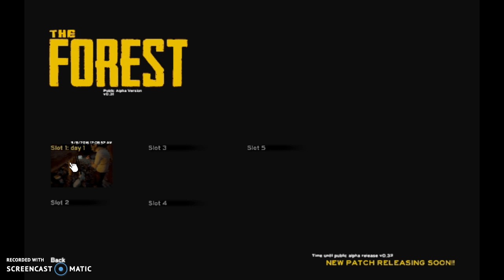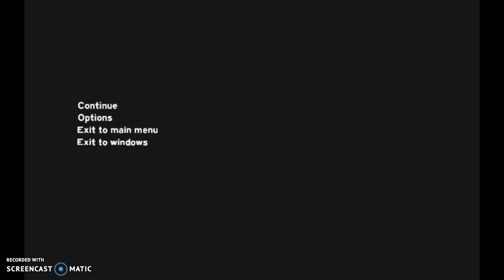The Forest Co-op| si riparte?| W/Nocox 04| #3